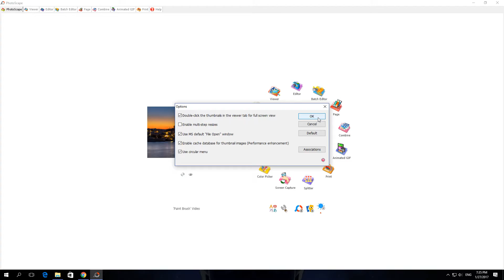How To Enable Double Click the thumbnails for fullscreen In Photoscape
Linnet's How To Photoscape